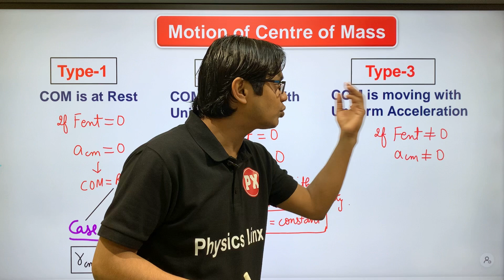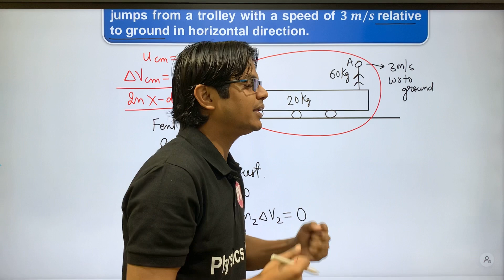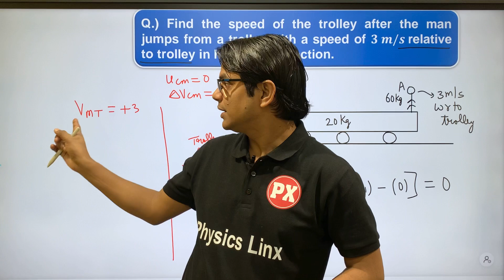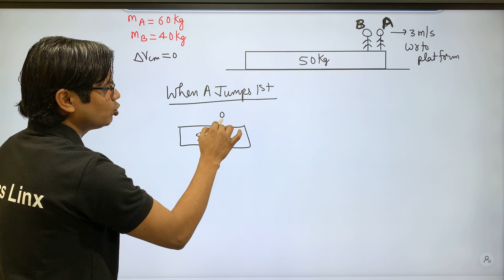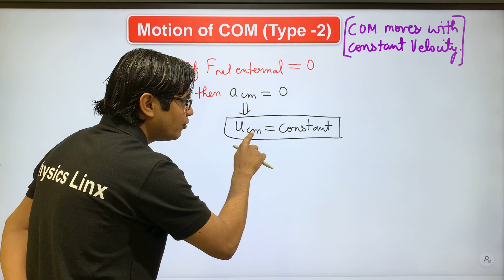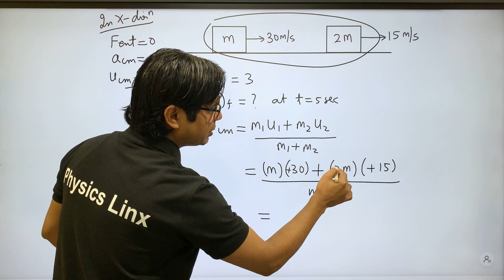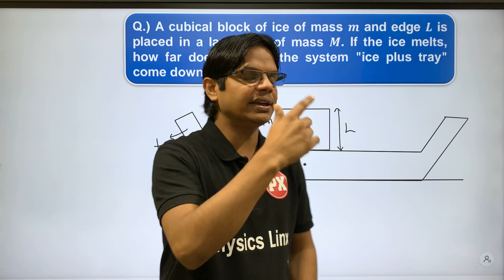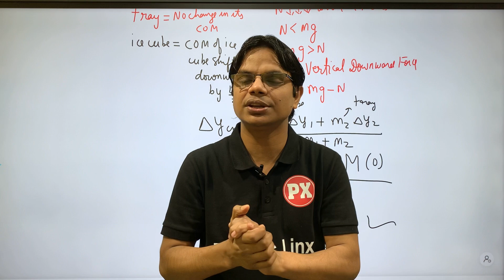Centre of Mass Class 11 Physics Ch-7 | L-6 | Motion of Centre Of Mass Class 11 Part -2 / JEE/ NEET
Motion of Centre Of Mass Class 11 Part - 2 / IIT JEE / NEET
Centre of Mass Class 11 Physics Ch-7

Centre of Mass for Class 11/ NEET / JEE

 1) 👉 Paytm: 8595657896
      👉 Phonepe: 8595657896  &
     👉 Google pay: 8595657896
               or
 2) Anil Kumar,
👉 Central Bank of India, Vikaspuri, Delhi.